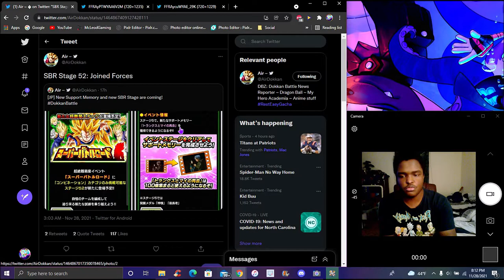A NEW SBR STAGE & FUTURE TRUNKS & MAI SUPPORT MEMORY IS COMING TO JP! ??? DBZ Dokkan Battle